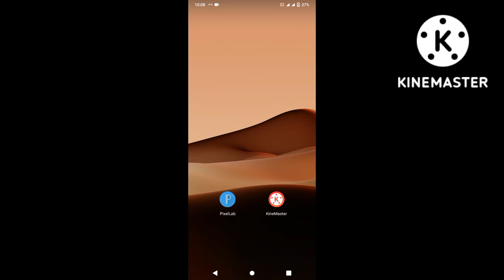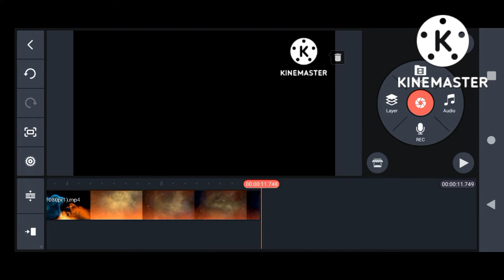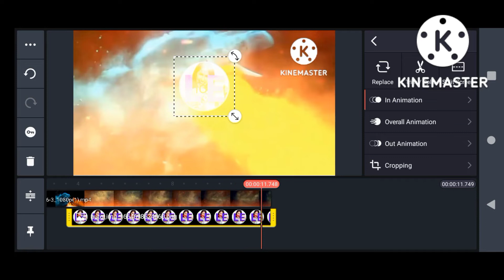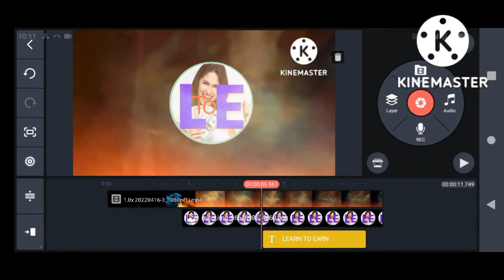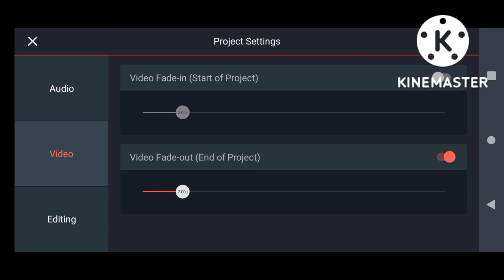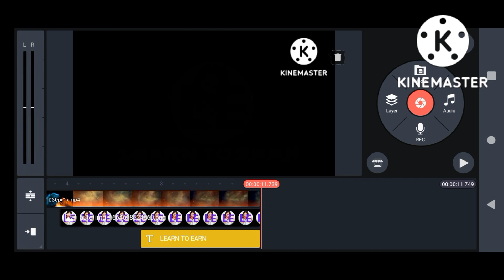How to make 3d intro for youtube/mobile per 3d intro kaisy banaye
We upload such videos in which you can get some knowledge